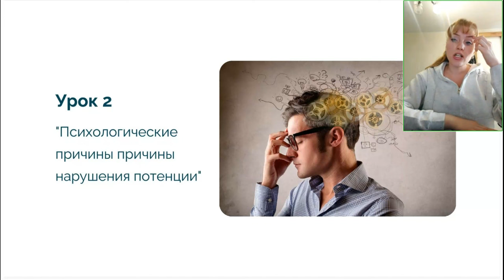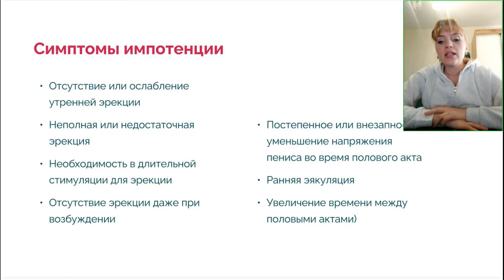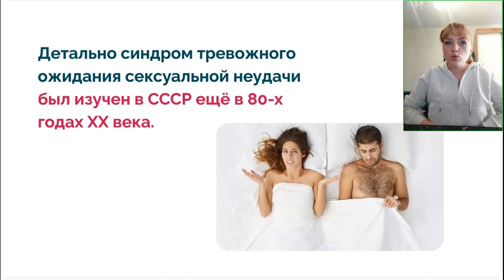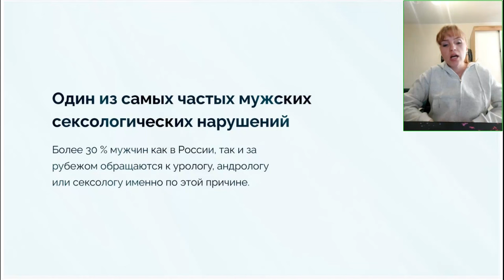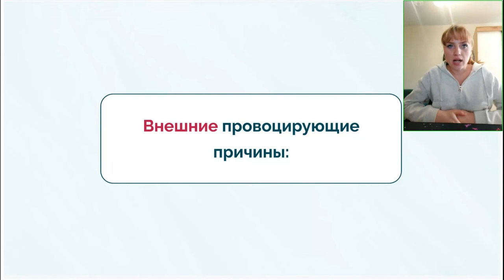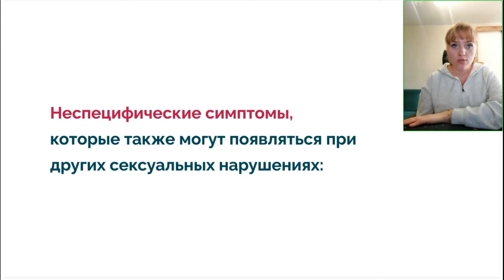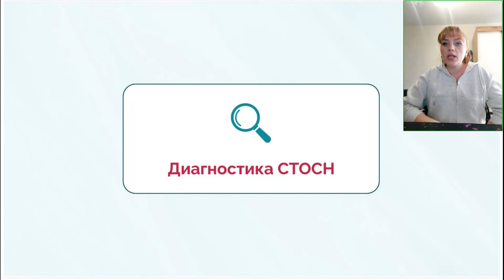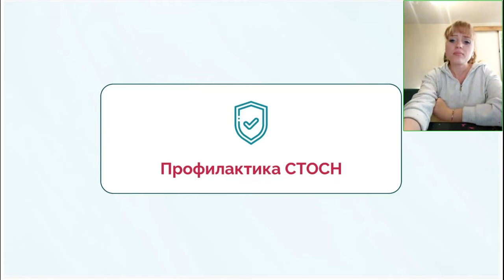Курс для пациентов: "Как поднять потенцию." Урок 2: Как стресс и психология влияет на потенцию.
Мужская мощь. Комплекс для потенции и либидо для мужчин с быстрым эффектом. Доктор Ольга Прядухина.